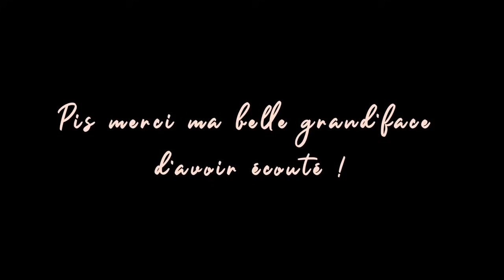Avec son Sam #30 Marianne St Gelais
Cette triple médaillée Olympique avoue être "control freak" de sa vaisselle, se gratte jusqu'au sang la nuit, elle nous parle de sa plus grande phobie et ce, avec son légendaire rire inimitable ! Marianne "Sunshine" St-Gelais nous offre le meilleur d'elle-même comme à chaque fois ! Bonne écoute !